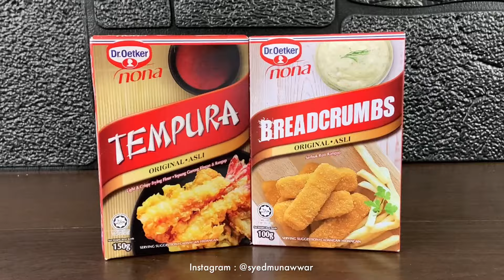𝐂𝐇𝐄𝐄𝐒𝐘 𝐌𝐔𝐒𝐇𝐑𝐎𝐎𝐌 𝐁𝐀𝐋𝐋🍄🧀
Definitely a kid-pleaser and adults will enjoy too!!😋
Keep it in your recipe collection.

Tepung Goreng Tempura dan Serbuk Roti Rangup Dr. Oetker Nona memang buatkan cendawan tu garing, rangup dan sedap!
Jom cuba buat. Anak-anak mesti suka!! Bukan anak-anak, mak budak pun boleh suka sekali ni 😁,  bahan pun simple tak complicated.

𝐑𝐄𝐒𝐈𝐏𝐈 𝐂𝐄𝐍𝐃𝐀𝐖𝐀𝐍 𝐊𝐄𝐉𝐔 𝐆𝐎𝐑𝐄𝐍𝐆 𝐃𝐑. 𝐎𝐄𝐓𝐊𝐄𝐑 𝐍𝐎𝐍𝐀
12 biji cendawan saiz sederhana
250g krim keju
1 ulas bawang putih yang dihancurkan
Setengah biji limau (kulit limau diparut)
2 biji telur
1 paket Tepung Goreng Tempura Dr. Oetker Nona
Garam & Lada hitam
100g of Serbuk Roti Rangup Dr. Oetker Nona

𝐂𝐀𝐑𝐀-𝐂𝐀𝐑𝐀 𝐏𝐄𝐍𝐘𝐄𝐃𝐈𝐀𝐀𝐍
1. Basuh cendawan dan keluarkan tangkai
2. Gaulkan krim keju di dalam mangkuk bersama bawang putih yang dihancurkan, zest limau, garam, lada hitam dan kacau sehingga sebati.
3. Isi setiap cendawan dengan adunan krim keju tadi.
4. Salutkan cendawan dalam Tepung Goreng Tempura Dr. Oetker Nona, kemudian dalam telur dan seterusnya dalam serbuk roti rangup Dr. Oetker Nona. Ulangi langkah tersebut selama dua kali.
5. Masukkan kesemua cendawan ke atas pinggan dan sejukkan dalam peti sejuk selama 30 minit.
6. Panaskan minyak dan gorengkan cendawan sehingga warna keemasan dan rangup.
7. Hidangkan cendawan goreng bersama mayonis atau sos.